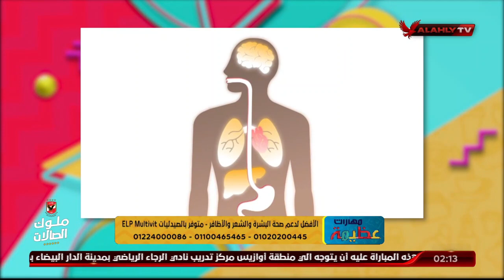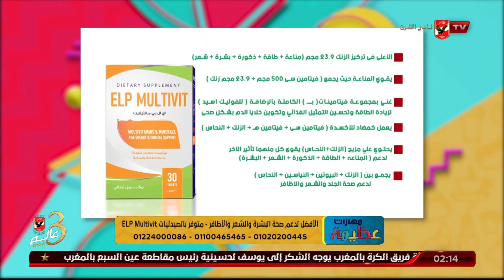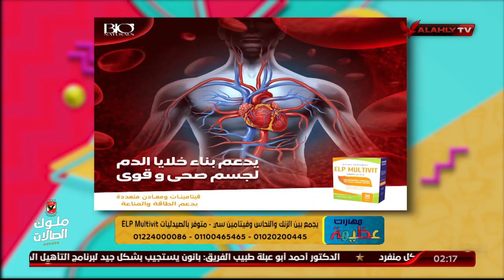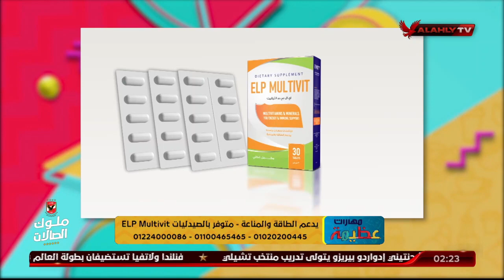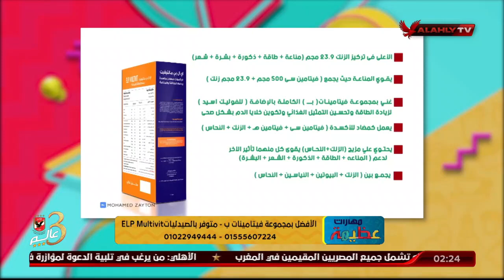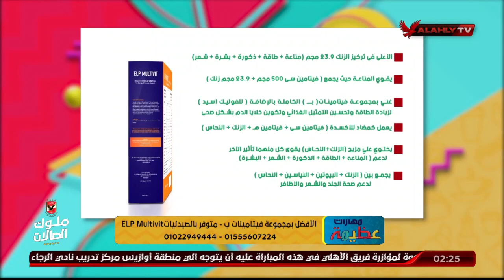المكمل الغذائي ELP Multivit أقوي مضاد للأكسدة التي تحدث في الجسم مع د. دينا أبو السعود